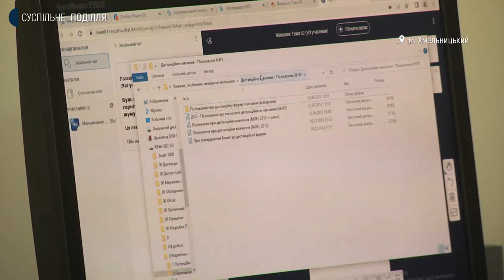Вузи-переселенці: як налагодили навчальний процес на Хмельниччині